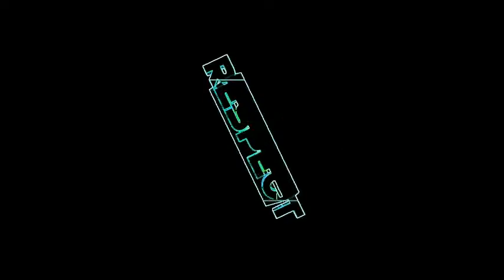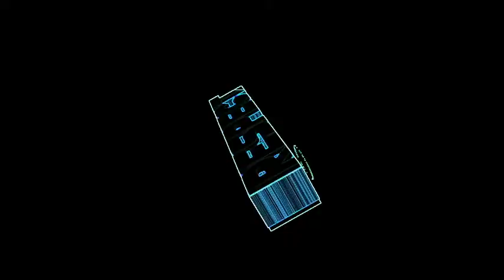БАРСЕЛОНА - ЛЕСТЕР 4-2 ОБЗОР МАТЧА 3.8.2016